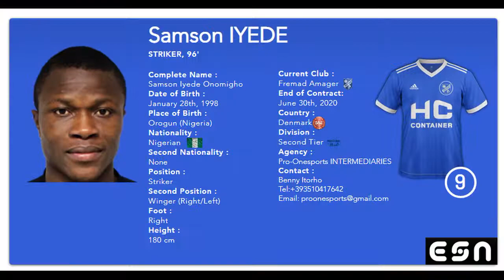Samson Iyede | Highlights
Goals and Skills of the Nigerian Striker Samson Iyede (January 28, 1998)